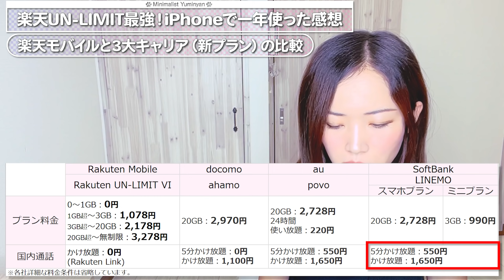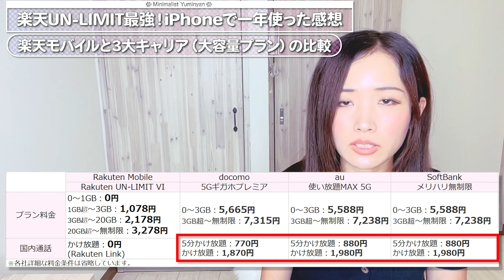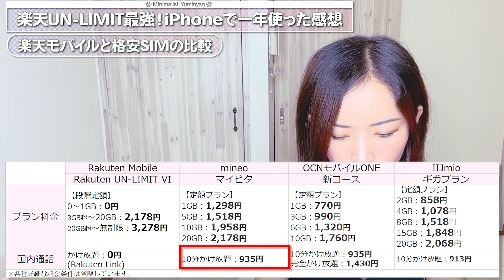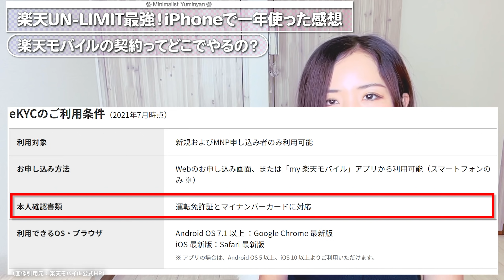楽天UN-LIMIT 最強！iPhoneで一年使った感想